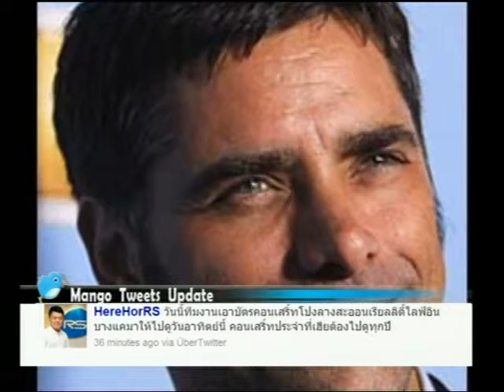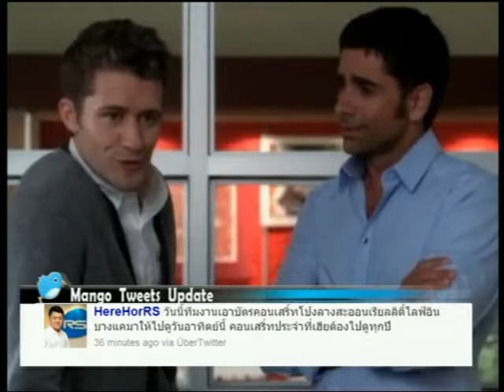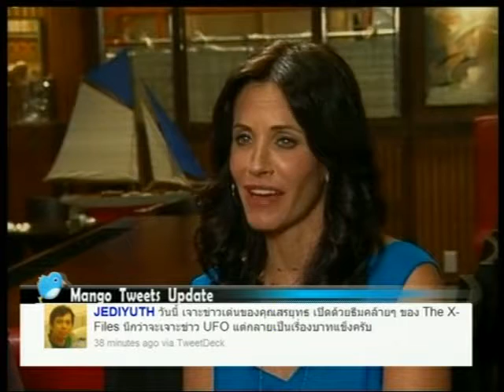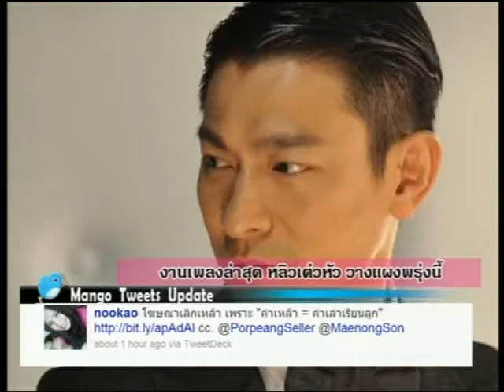MangoTV รายการ Mango World Update 12ตุลาคม53 ช่วง2